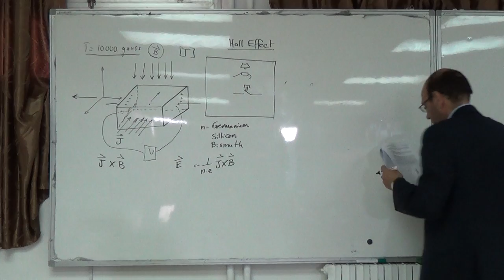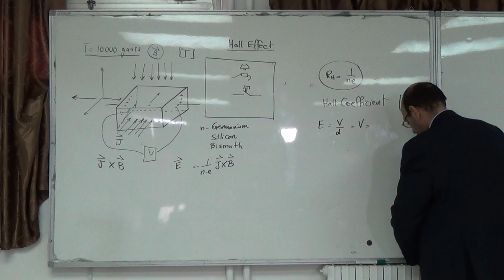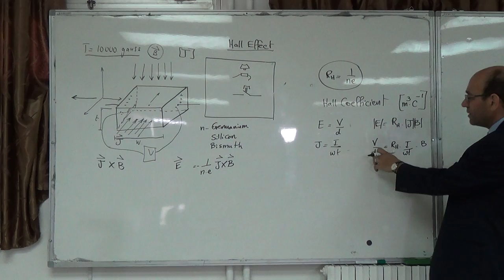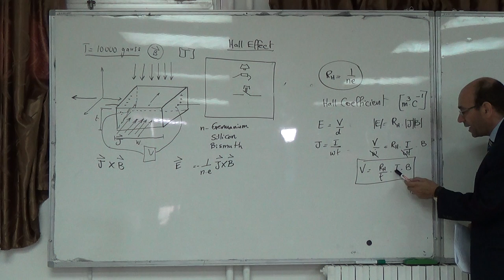Transducer Technologies: The Hall effect principle (b), 4/11/2014